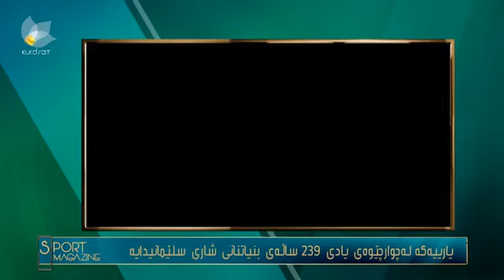هونەرمەندان و ڕۆژنامەنوسان یارییەکی دۆستانە دەکەن